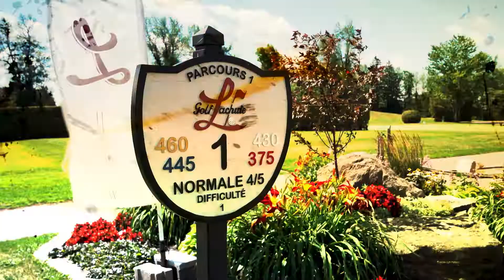Parcours d'été : Michel Duguay (S05, E08)